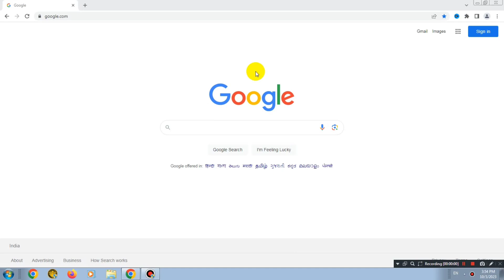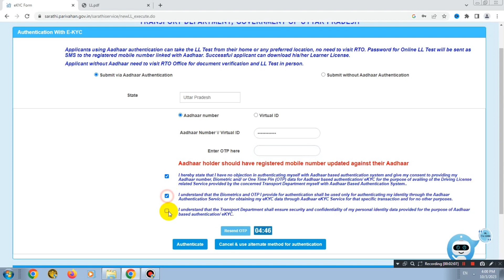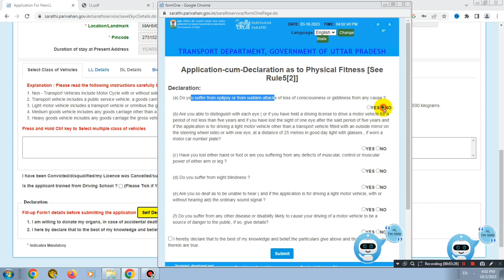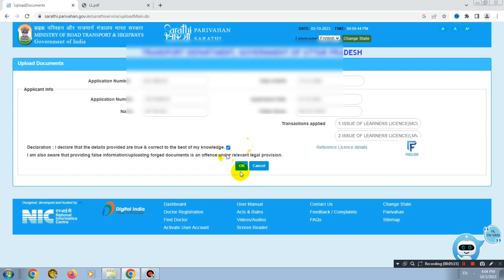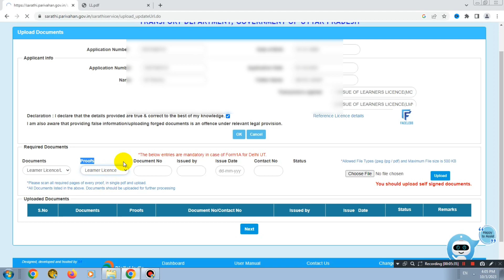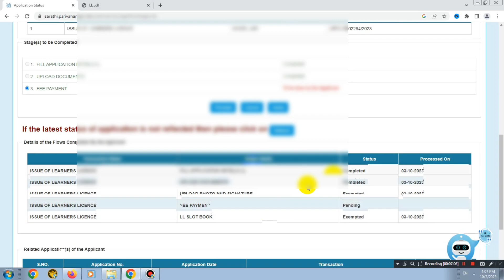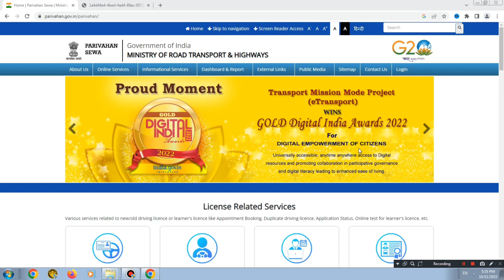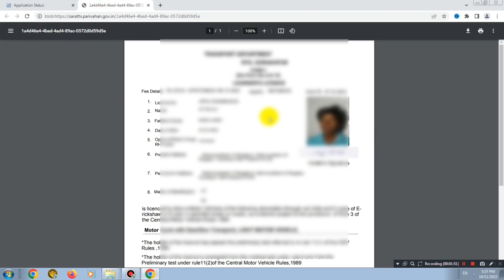Renew learner license online || Learning licence renewal 2023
Renew learner license online,
Learning licence renewal 2023,
Learning licence renewal,
Renew ll licence,
Expire learner licence kaise renew kare,
Ll expired how to renew,
Learning licence renewal kaise karen,
Renew learning license,
Renew driving licence online,
Renew license online,
Online learner licence renew,
Online learner licence kaise renew kare,
Online renew ll licence,
How to renew learner license online,
How to renew learner licence,